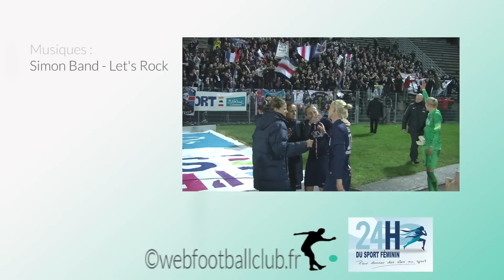24H du sport féminin : Les filles à l'honneur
Marraine des 24 heures du sport féminin, Laura Georges, qui porte haut les couleurs de l'équipe de France, s'associe à d'autres joueuses et milite pour plus de reconnaissance du football féminin.